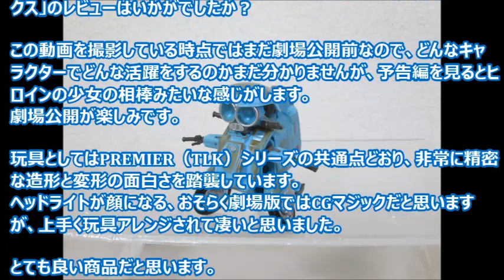【TF玩具レビュー】トランスフォーマー 最後の騎士王 TLK スクィークス / TRANSFORMERS THE LAST KNIGHT AUTOBOT SQWEEKS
2017年、実写版トランスフォーマー第5作目「トランスフォーマー　最後の騎士王」が公開となります。
その新規オートボットスクィークスのレビューです。

1/72 Sv-262用リル・ドラケン&ミサイルポッドレビューPart 1はコチラ　⇒